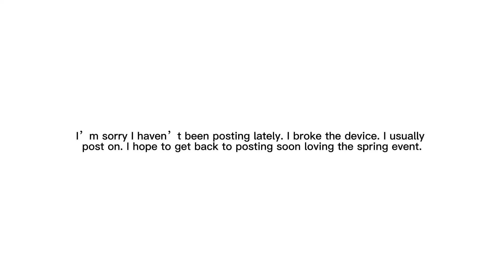April 16, 2023